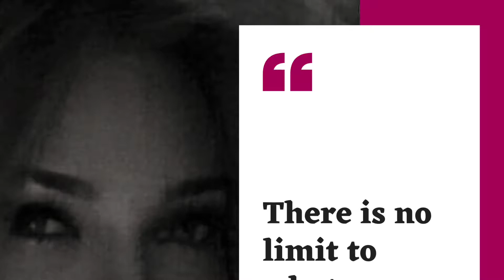There’s no limit to what we can accomplish- Arabic Version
Life transformation